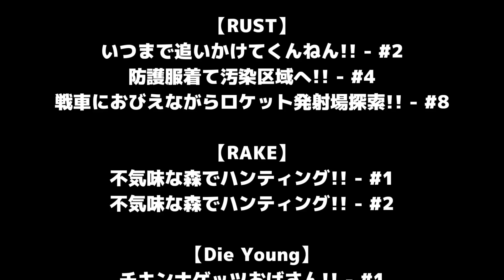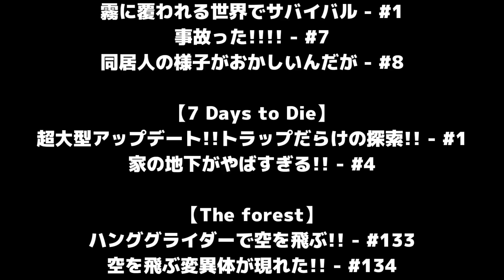2018 MONTAGE - ハイライト -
今年も早いもので終わりを迎えようとしています。
投稿した動画数は少なかったですが、多くの方に見ていただき、コメント、高評価等とても支えになりました。
来年もまったりペースにはなると思いますが、よろしくお願いします!!

-音源提供-
◆DOVA-SYNDROME様

※曲名も知りたい方はコメントにて回答します。